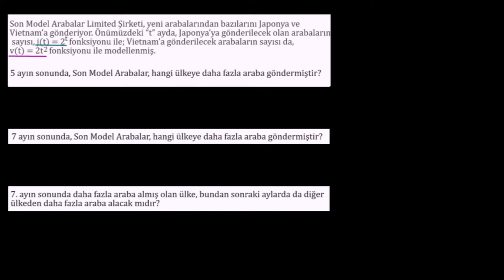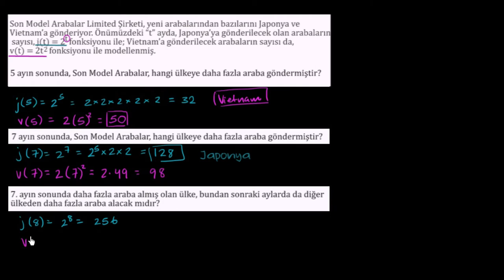Üstel Modelleri ve İkinci Dereceden Modelleri Karşılaştırma (Matematik / Cebir)